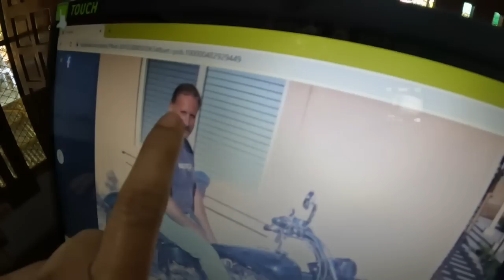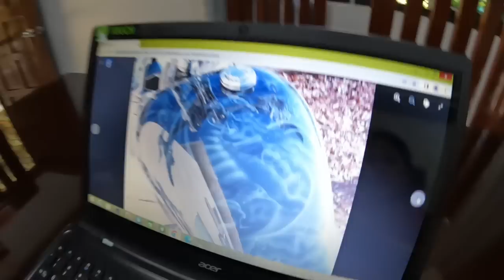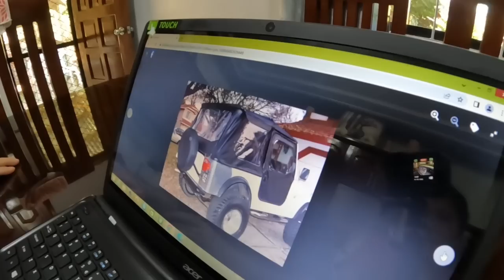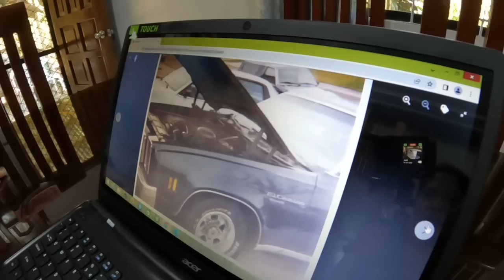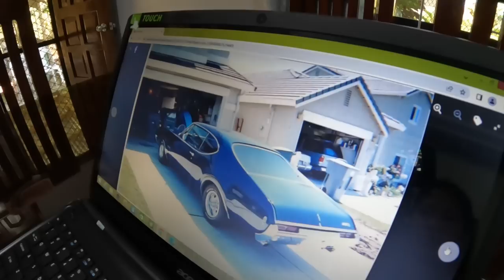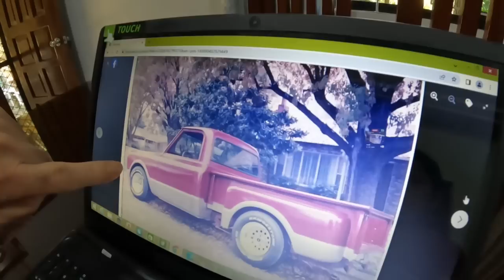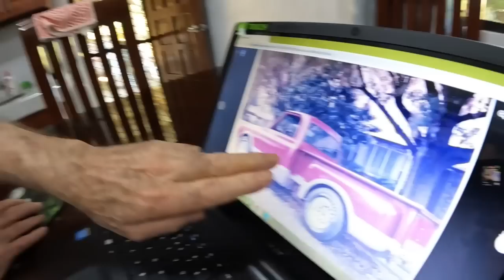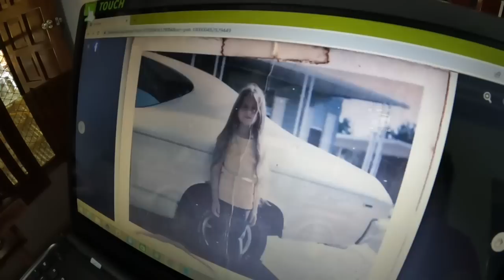Dennis Sharing Some Of His Favorite Motorcycles and Cars + Getting Our TV Cignal Problem Fixed